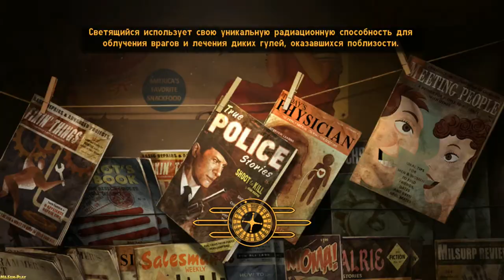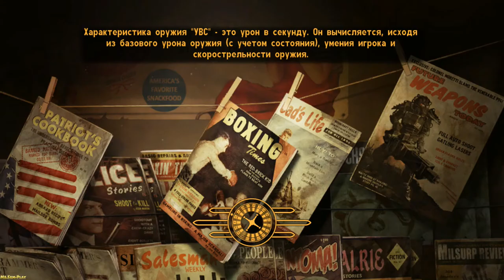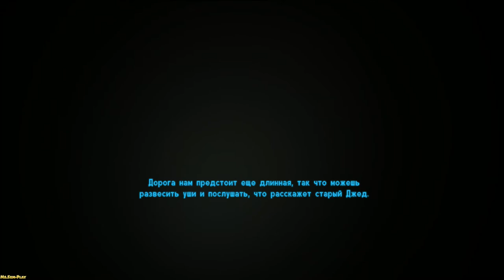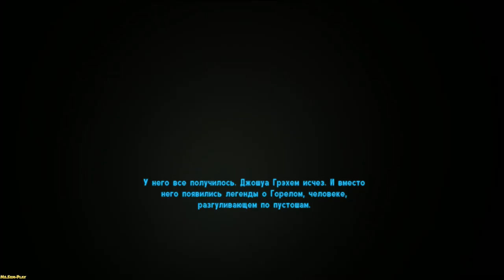Fallout: New Vegas ► Good luck(В добрый путь) №95